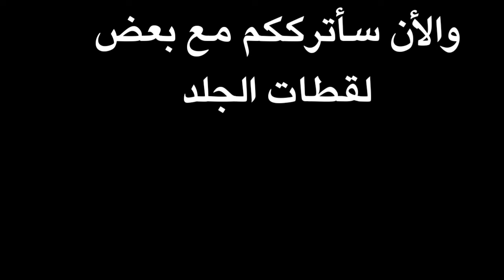فرصة الدخول لكلان A7 TEAM | مع لقطات جلد علي انفيشيما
______⛔Social Media⛔________
__________________⛔Name in Free Fire⛔____
Name :Abdrzak

free fire 🔥